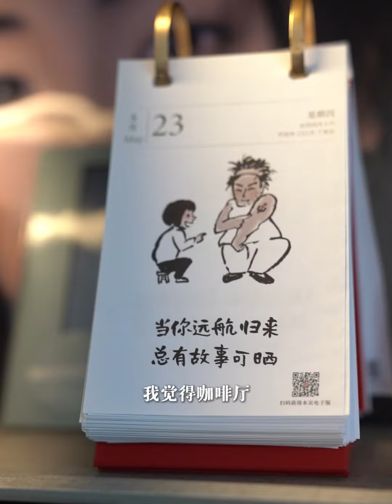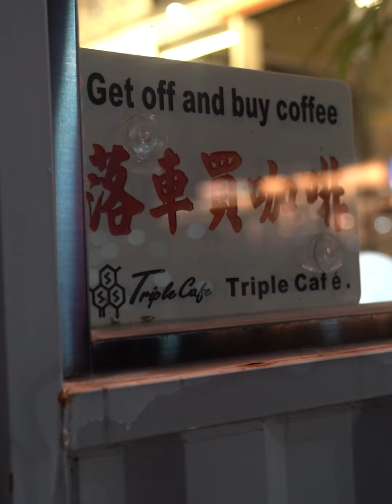南沙咖啡地圖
黑膠唱片、日咖夜酒、機車咖啡、復古相機……打卡小眾咖啡店，大「咖」達人，帶你「啡」。